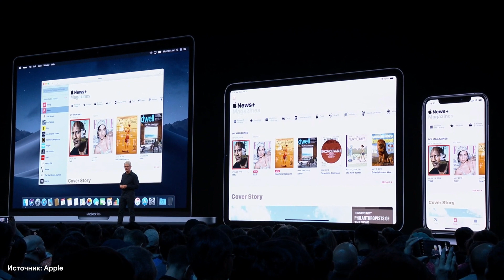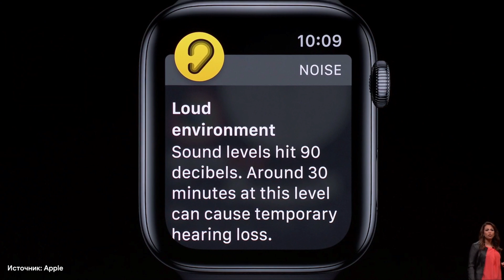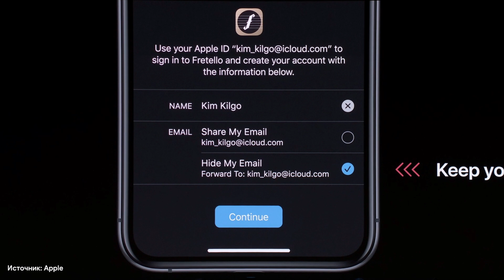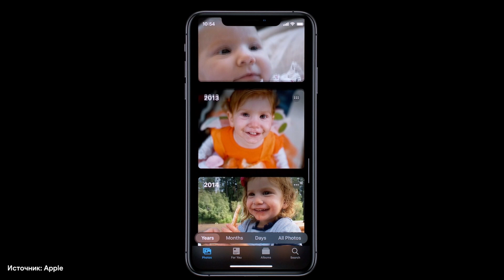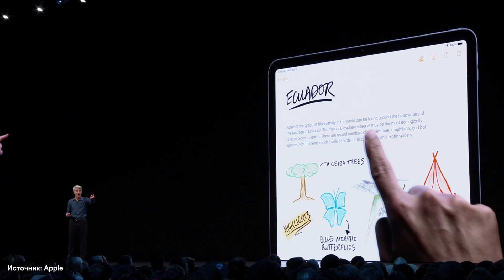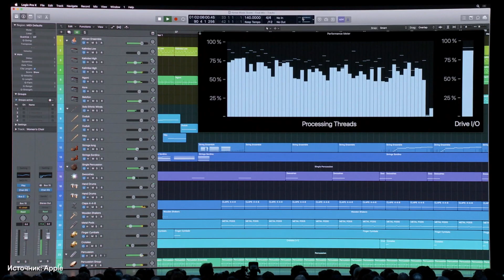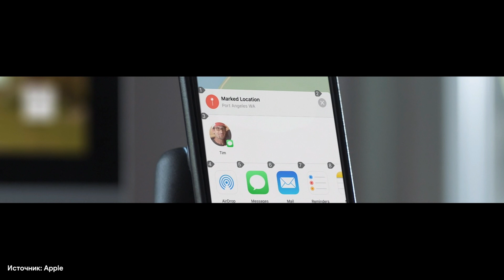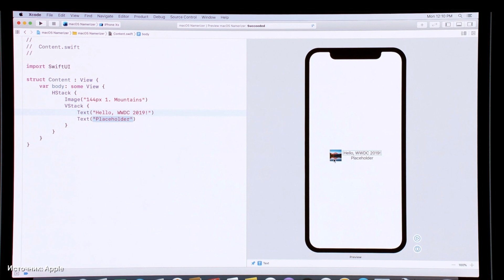Невероятная презентация Apple: iPadOS, Mac Pro и iOS 13 на WWDC 2019!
WWDC 2019 – презентация новой iOS 13, Mac Pro, iPadOS, а также watchOS 6, tvOS 13 и macOS Catalina!

Apple провела очень интересную презентацию, в рамках которой были представлены программные обновления для таких устройств как iPhone, iPad и MacBook, а также новый профессиональный компьютер Mac Pro вместе с Pro Display XRD!

01:09 - tvOS 13
01:32 - watchOS 6
02:35 - iOS 13
03:10 - Dark Mode для iOS
03:36 - Apple заметки и карты
04:01 - конфиденциальность, Sign in with Apple, HomeKit
04:52 - Memoji Stickers, Камера, Фото и видео
05:33 - обновление для AirPods и CarPlay и Siri
06:20 - iPadOS
07:45 - Mac Pro
08:23 - Afterburner, Logic Pro, Final Cut
09:17 - Pro Display XRD
09:55 - macOS Catalina: iTunes, Sidecar, FindMy
10:57 - Project Catalyst
11:47 - AR Minecraft. Swift UI